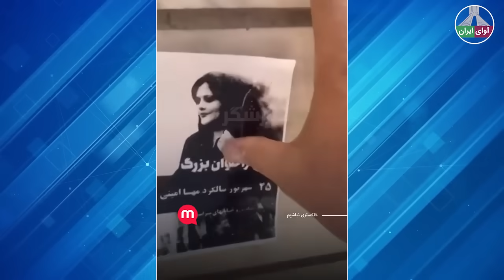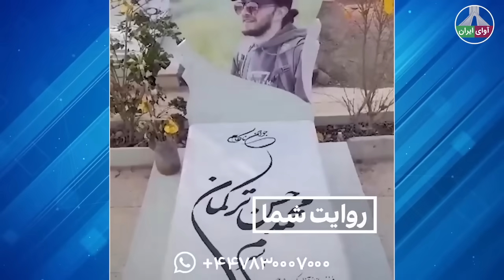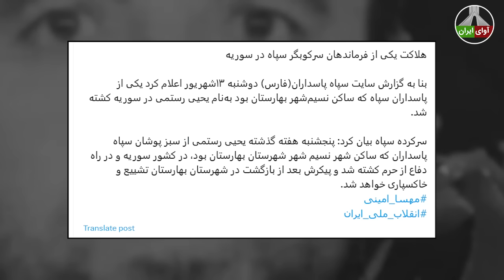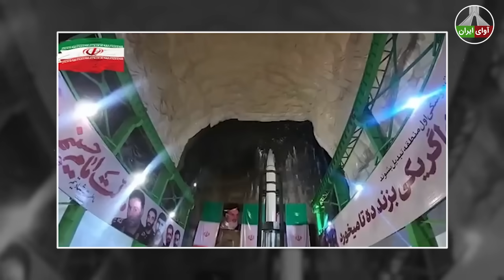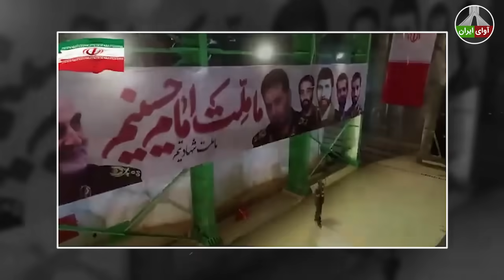ضرب شست سنگین نتانیاهو به خامنه ای: سراغ تک تک شما خواهیم آمد